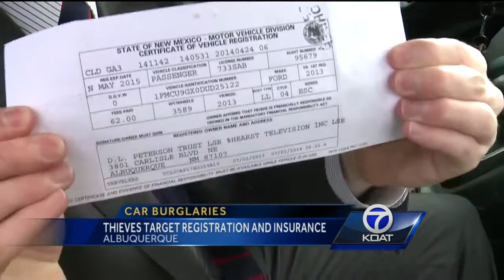Stolen Registration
Thieves are targeting cars around the city, but they're not just after your money and valuables.